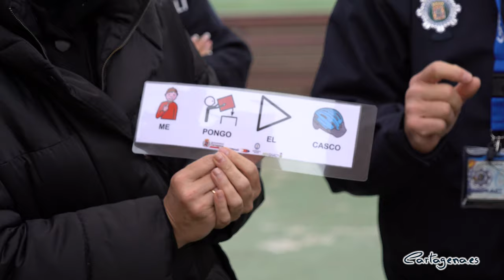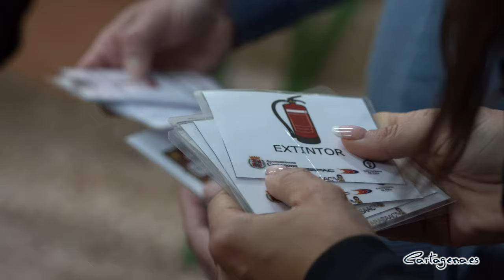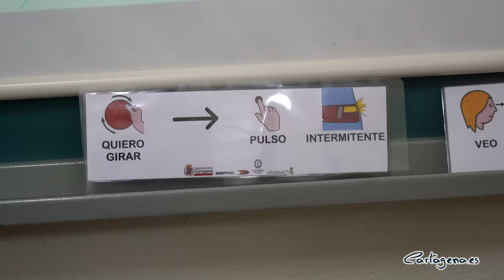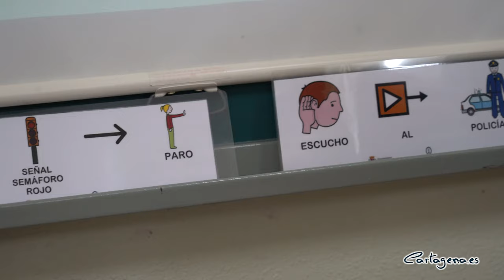Alumnos del CEIP San Vicente de Paul elaboran pictogramas para facilitar la educación en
Los alumnos y docentes del Aula Abierta del CEIP San Vicente de Paúl han elaborado una serie de pictogramas que esta mañana, miércoles 15 de febrero, han entregado al Parque de Educación Vial de Cartagena para conseguir que sea mucho más accesible para todos los centros educativos y organizaciones que desarrollan actividades dentro del mismo.

El concejal de Seguridad Ciudadana, Juan Pedro Torralba, ha agradecido a los alumnos y al centro el trabajo que han llevado a cabo y ha explicado que “creemos que hoy damos un paso más para promover la seguridad vial y la movilidad desde un punto de vista mucho más inclusivo, ya que a partir de este momento el Parque de Seguridad Vial de Cartagena incorporará pictogramas destinados a personas con con trastornos de espectro autista. Estamos trabajando para conseguir la plena inclusión, facilitando la movilidad y la vida de toda la ciudadanía”.

Al acto han asistido también la edil de Ciudad Sostenible, Cristina Mora, el director de la Escuela de Seguridad Pública del Ayuntamiento de Cartagena, Manuel Asensio, el magistrado del Juzgado de Instrucción nº 4 de Cartagena, Raúl Sánchez Conesa, y el fiscal jefe de Cartagena y especialista en Seguridad Vial, David Campayo.

El director de la Escuela de Seguridad Pública del Ayuntamiento de Cartagena (ESPAC), Manuel Asensio, ha explicado que gracias a estos pictogramas será más sencillo educar a las personas con este tipo de problemas, ya que no sólo ofrecen otra forma de comunicación sino que son útiles para trabajar las rutinas, la anticipación, la orientación temporal y la orientación espacial.

Por su parte, el magistrado del Juzgado de Instrucción nº 4 de Cartagena, Raúl Sánchez Conesa, que también participa en las Jornadas Sobre Acoso Escolar que la ESPAC está desarrollando en diferentes institutos del municipio, ha explicado que se trata de una actividad solidaria por parte del Ayuntamiento de Cartagena, a través de la ESPAC.

Fiscal jefe de Cartagena y especialista en Seguridad Vial, David Campayo, ha aplaudido esta iniciativa del Ayuntamiento de Cartagena, ya que ha destacado que parte de su trabajo es proteger a las personas vulnerables y nos aseguramos de que desde las instituciones se les de los apoyos necesarios para una correcta integración.